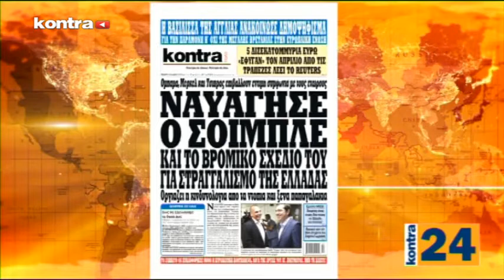Kontra 24 27/05/2015 - Μέρος 2 | Kontra Channel Hellas